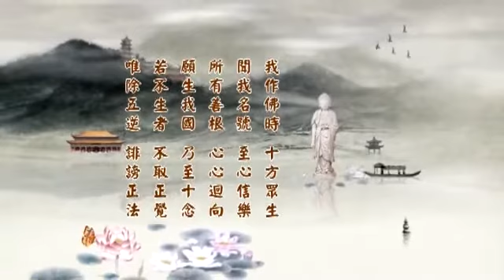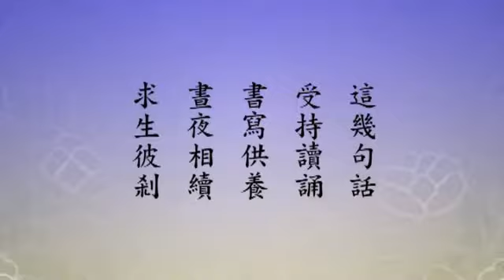淨空老法師 淨土大經科註第四回 497－閩南語配音